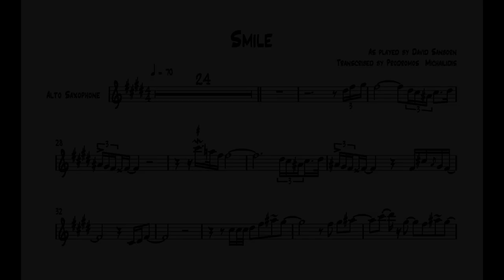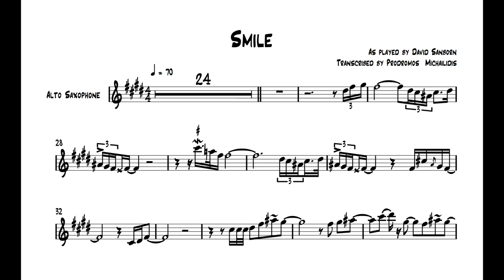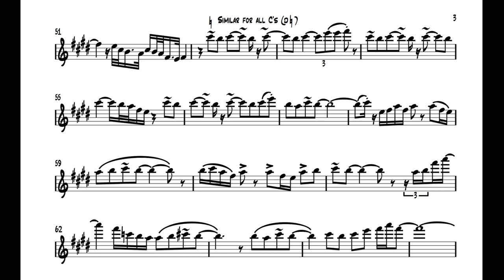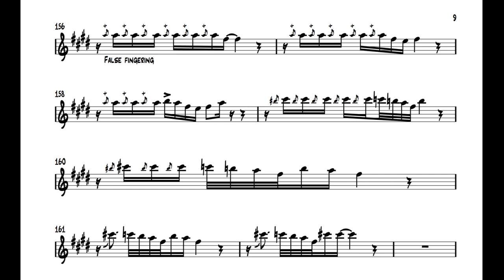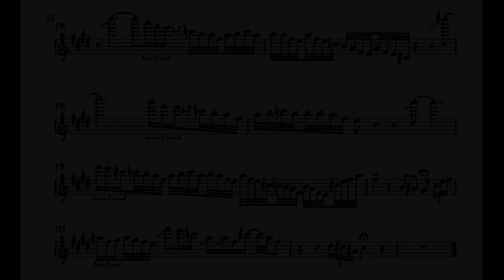Smile - David Sanborn solo (Live version)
David Sanborn's incredible solo on Smile🎷